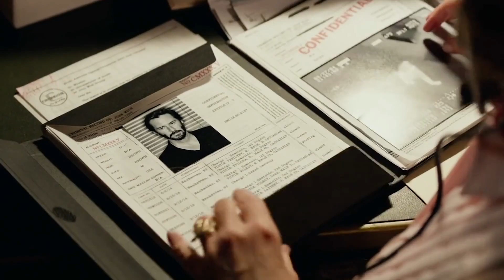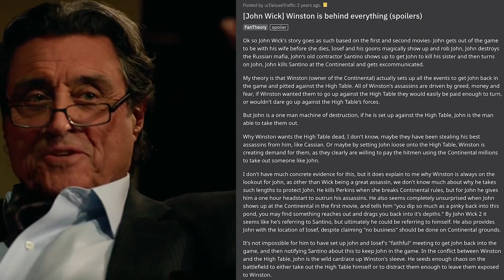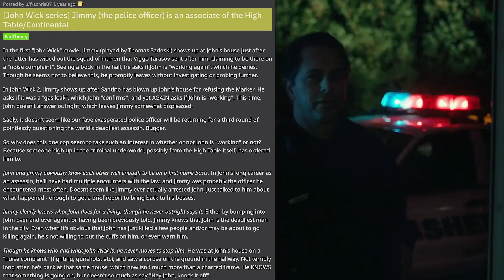John Wick 4: 10 Teorias De Fãs Que Vão Te Chocar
As Melhores Teorias Criadas Pelos Fãs De John Wick

John Wick é uma máquina assassina e solitária que preencheu três filmes espetaculares com os corpos de todos aqueles que o traíram, desafiaram, ou simplesmente ficaram no meio do caminho de sua vingança pela morte do seu cachorrinho e o roubo do seu hot Rod. Cada filme um dos filmes foi nos mostrando mais e mais vislumbres do complexo mundo de assassinos educados e bem vestidos do universo de John Wick. A cada nova esfera a situação fica mais e mais fatal.  Não para Wick, talvez ele não seja mortal. Já que cada filme superou o anterior em termos de violência e deslumbramento, ficamos com uma questão: o que será que nós podemos esperar do quarto filme da franquia quando chegar aos cinemas em 2022? Temos uma grande seleção de personagens que ainda não morreram no mundo de John. Aurélio, o mecânico, ainda tem o cobiçado Mustang boss 429, Winston está novamente na direção do Continental depois de aparentemente trair John Wick. Charon, o recepcionista, mostrou suas próprias habilidades e também sua simpatia a John. Mais importante que isso, John agora se uniu com o Rei de Bowery e os dois estão, no mínimo, irritados.  O que será que está reservado para o quarto episódio do assassino mais bem vestido do mundo? Será que o Winston realmente tentou matar John Wick ou foi apenas uma jogada contra a Alta Cúpula? Será que temos alguém tão bom quanto John Wick no horizonte? Será tudo isso uma elaborada sequência de tudo que o Keanu Reeves fez em sua carreira? Vamos dar uma olhada em algumas dessas teorias sobre o lançamento do quarto fascículo.